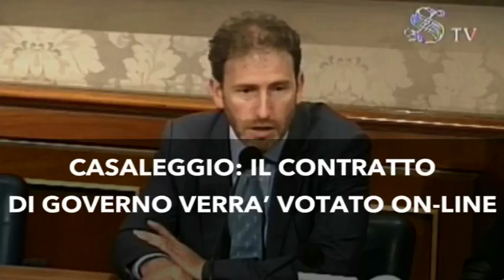Tg Adnkronos, 11 maggio 2018